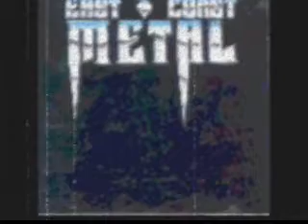Taker - Living By Faith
1988 "East Coast Metal" compi track!! \m/